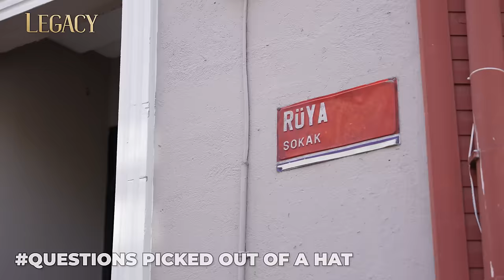Nana Stambolishvili ve Nik Xhelilaj ile 4. Sezon Özel Röportaj | Emanet Özel